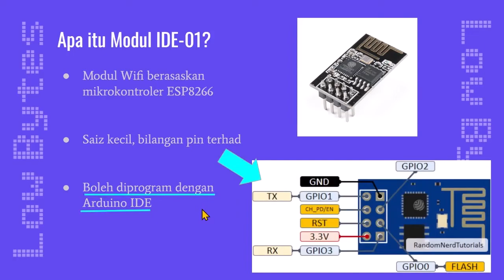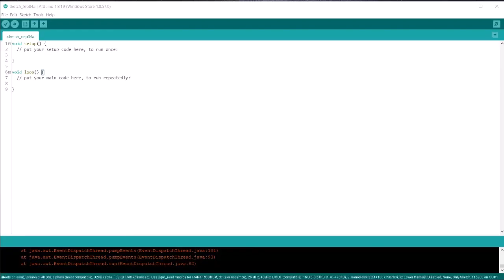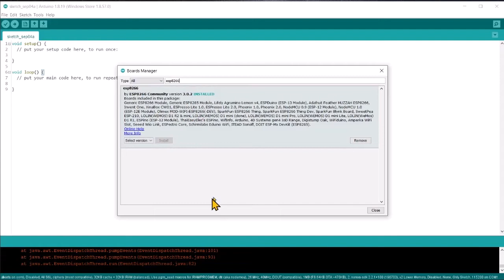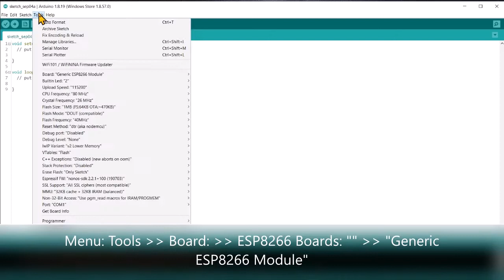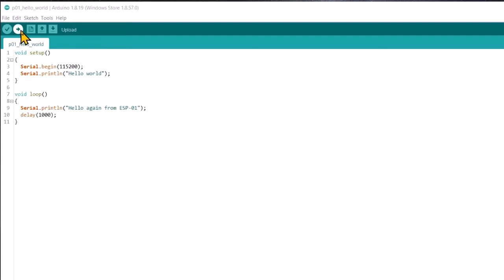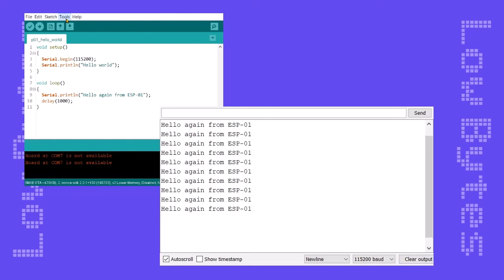ESP-01 & Arduino IDE * Menggunakan Modul ESP-01 (WiFi) dengan Perisian Arduino IDE * ESP 8266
Penerangan mudah tentang langkah-langkah menggunakan Perisian IDE dan perkakasan mudah (USB-ESP01 adapter) untuk memprogram modul ESP-01.

! ! ! ! !  Kesilapan pada 0:12 - 0:24 -- sepatutnya "ESP-01" bukan "IDE-01" :-(   ! ! ! ! !

2) Menu: Tools →  Board →  Boards Manager… = “ESP8266 by ESP8266 Community”